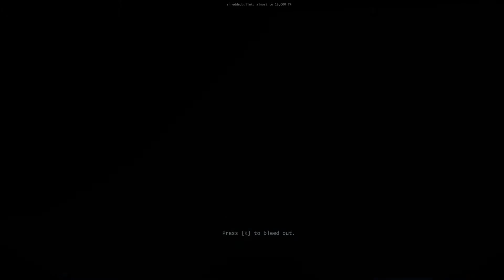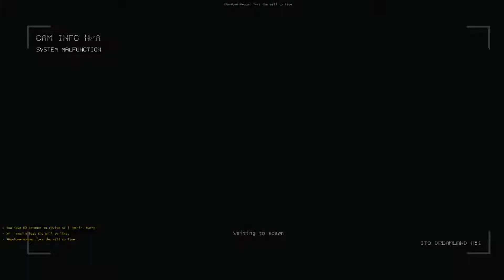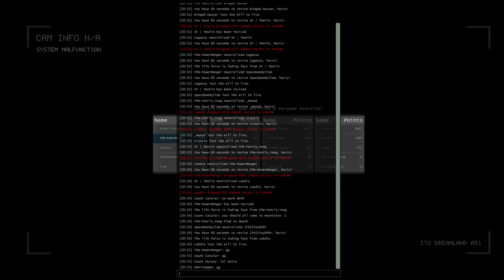Halloween wargames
Hell get flooded with marine blod and corpses.